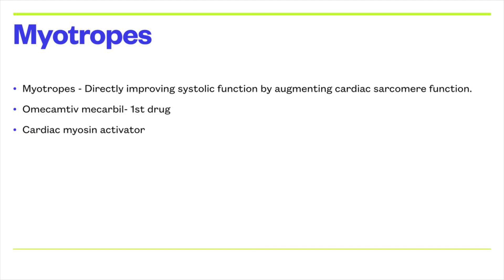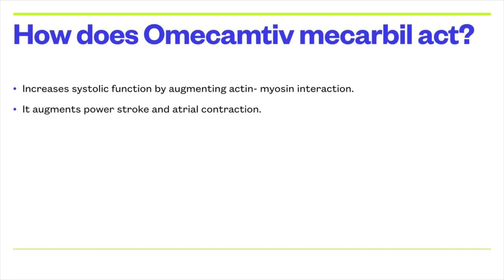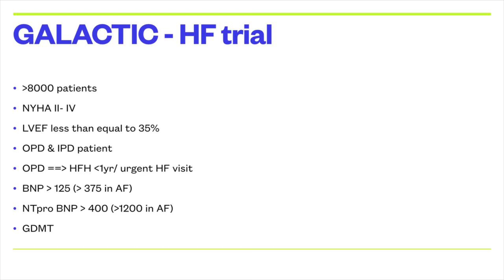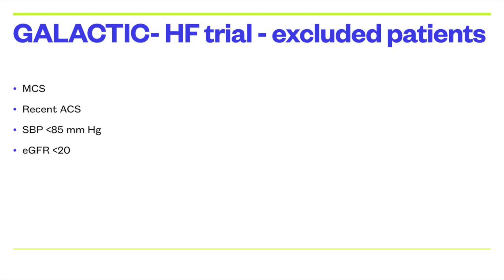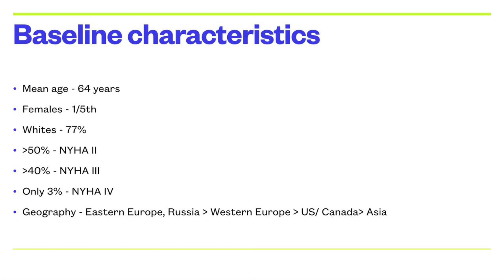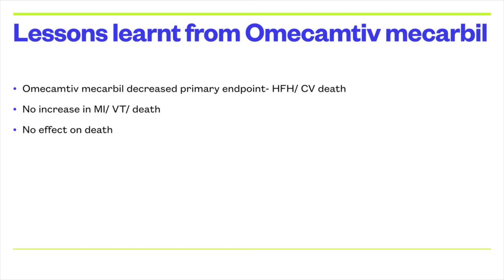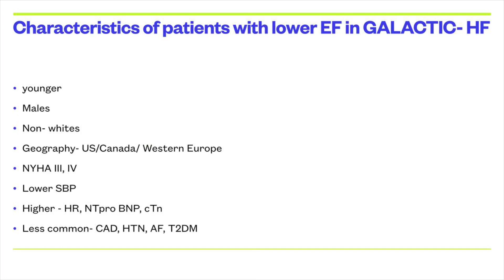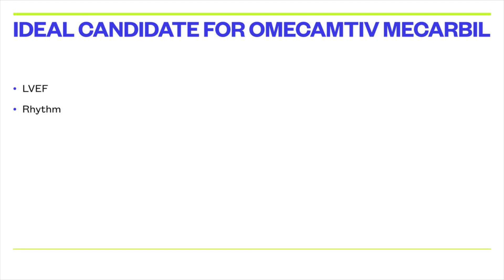GALACTIC - HF & OMECAMTIV MECARBIL. JACC 2021. NEJM 2021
Role of omecamtiv mecarbil in heart failure with reduced ejection fraction (HFrEF) was published in GALACTIC- HF trial (NEJM 2021). Recently, in JACC the effect of ejection fraction on response to Omecamtiv mecarbil in patients enrolled in GALACTIC-HF trial was published.
In this presentation I have discussed both these studies together.
Omecamtiv mecarbil may find its place in newer guidelines for HFrEF.
To know more about Omecamtiv mecarbil in patients with HFrEF and both the trials published in NEJM and JACC watch this video.